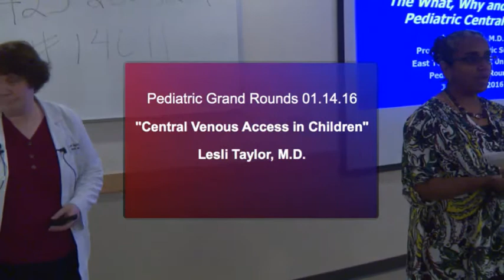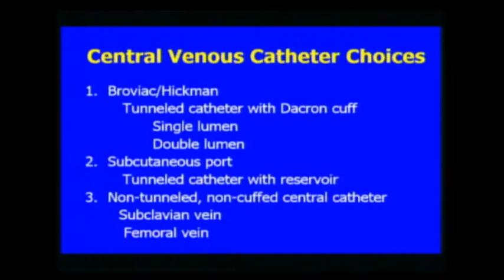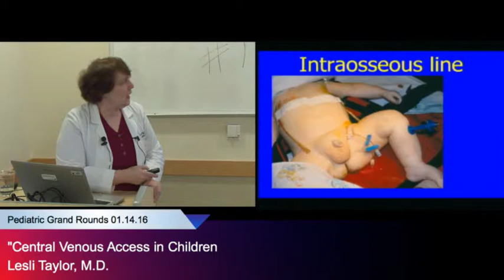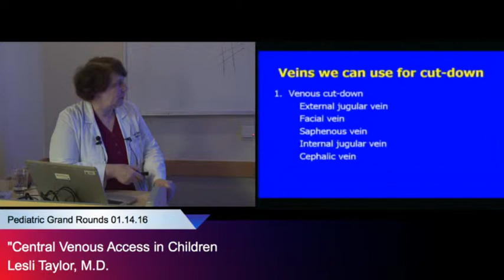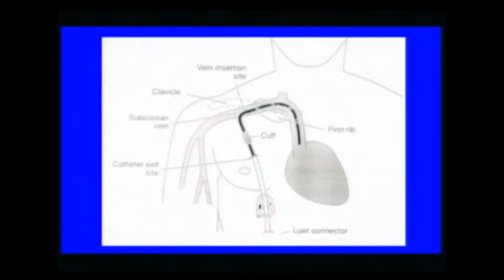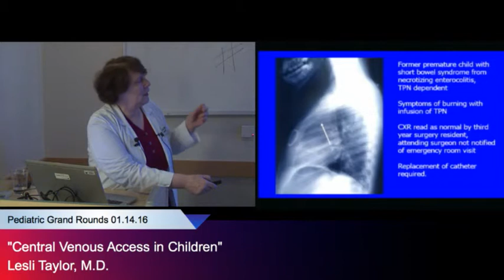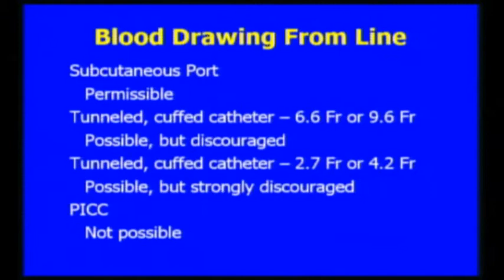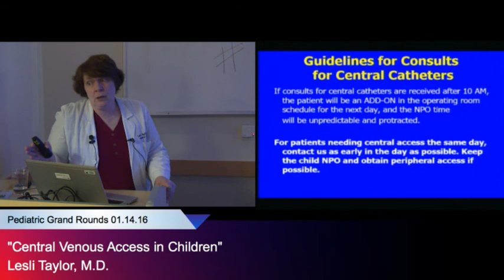“Venous Access in Children,” Leslie Taylor, M.D.